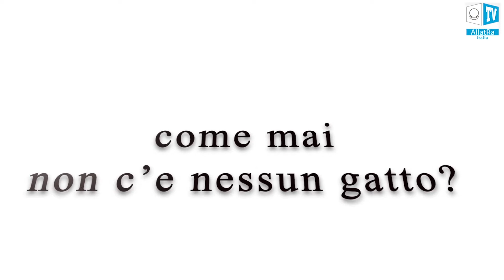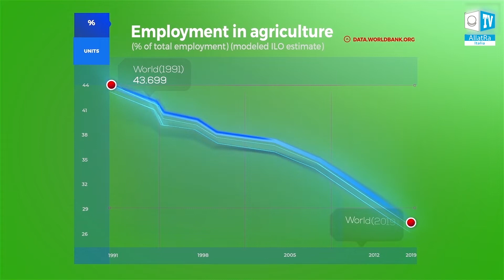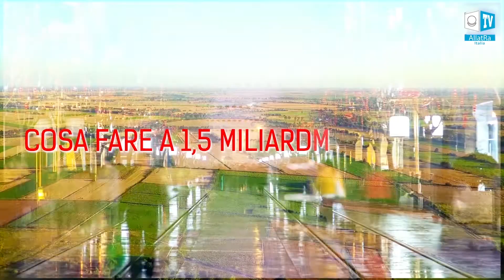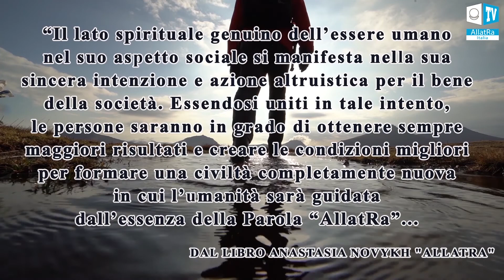La scelta è nostra: inazione o unione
Oggi, ogni persona è un “esecutore del Destino”. Più precisamente del destino di tutta l'umanità. Perché? Perché il nostro futuro comune dipende dalle scelte di ogni persona sulla Terra. Cosa sceglieremo? L'inazione, l'indifferenza e, come conseguenza, il collasso della civiltà, o l'unificazione, la costruzione di una Società Creativa e l'uscita su una nuova fase evolutiva? È ora che ce ne rendiamo conto!

La conferenza "Crisi globale. Questo già riguarda tutti" con una selezione linguistica sul sito ufficiale del Progetto “Società Creativa”